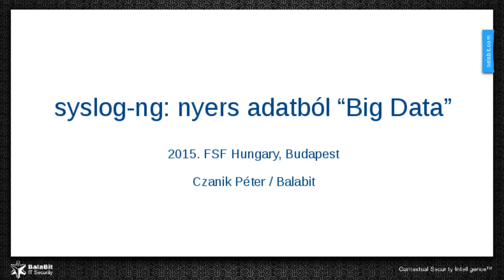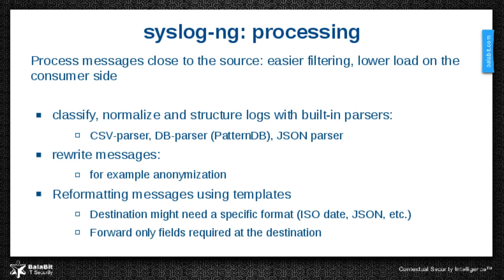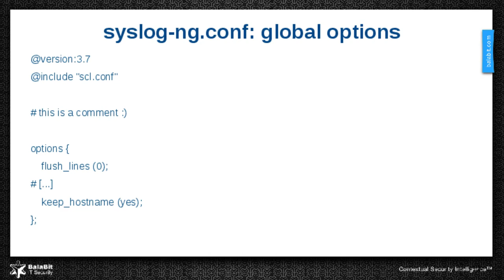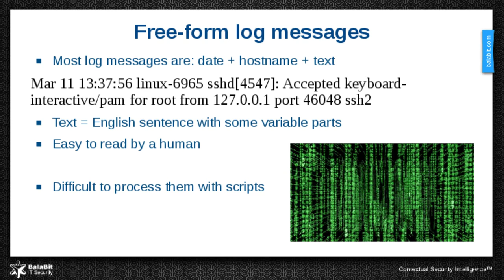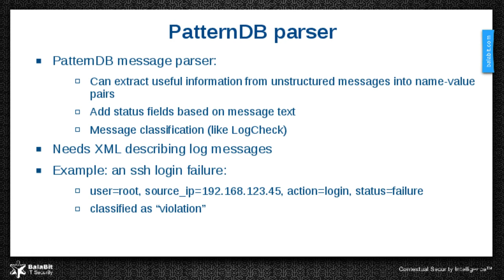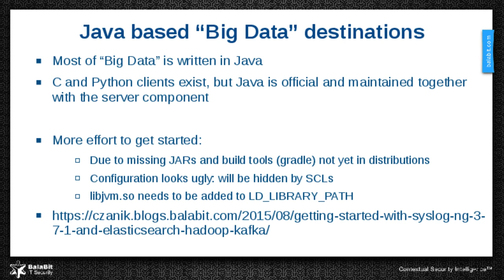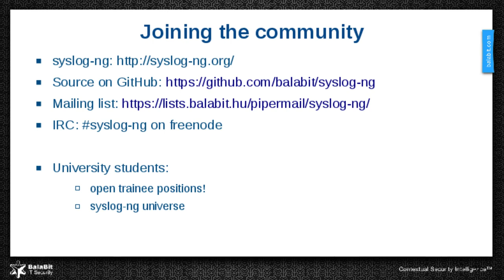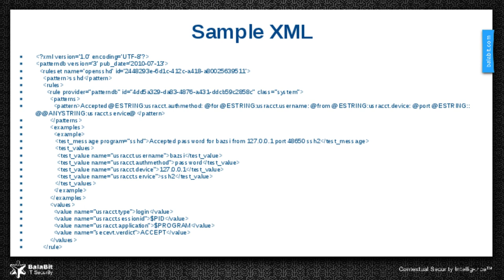Czanik Péter - syslog ng: nyers adatból “Big Data”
A syslog-ng összegyűjti a logokat a különböző forrásokból, feldolgozza őket, majd helyben menti vagy továbbítja a legkülönbözőbb célok felé. Ebben az előadásban azt mutatom be, hogy a syslog-ng hogyan tudja kinyerni a fontos adatokat a bejövő üzenetekből és tovább küldeni az újonnan kifejlesztett “Big Data” destinationok irányába, mint például a HDFS, Kafka, ElasticSearch vagy MongodDB. Végül, ha valakinek mindez nem elég, bemutatom miként lehet Python vagy Java nyelveken további lehetőségekkel bővíteni a syslog-ng-t.